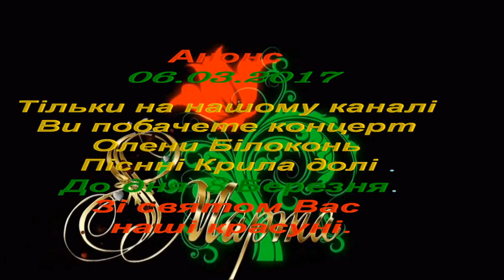Анонс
Пісенні крила долі - Олена Білоконь .
6 березня о 19-00 ЗАПРОШУЄМО до зали музично-драматичного театру
м. М.В.Гоголя на КОНЦЕРТ «Пісенні крила долі».
Гарний святковий, весняний настрій та позитивні емоції
вам дарують солістка Полтавської обласної філармонії
заслужена артистка України ОЛЕНА БІЛОКОНЬ,
група «СЛОВ′ЯНИ» та шоу-балет «ФЛЕШ».